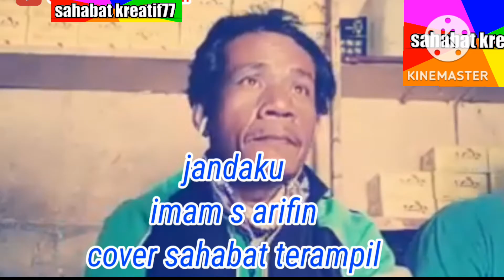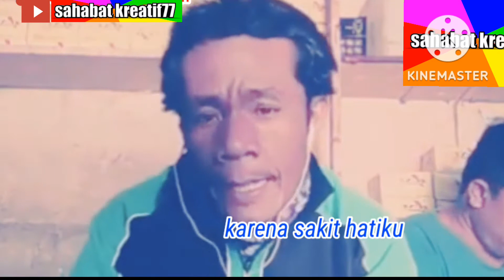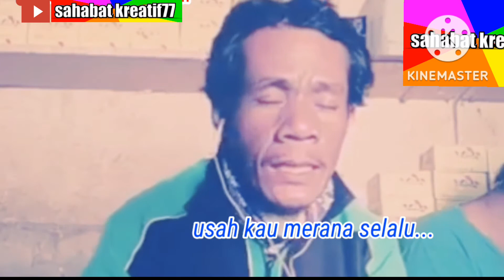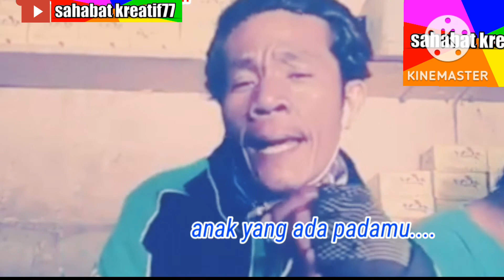si kuku hitam bernyanyi(cover) jandaku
berdendang dulu kita tinggalkan dulu bagian suntik menyuntik jangan lupa sabreknya saudaraku#sahabatkreatif77